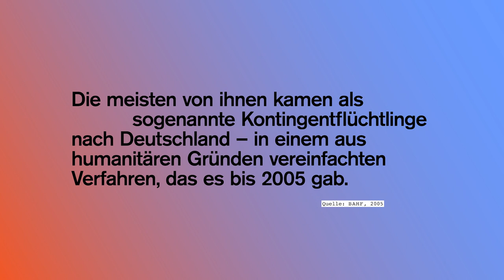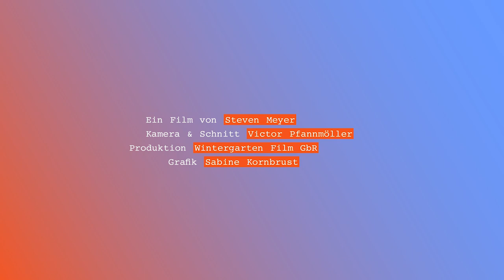Wie geht es Kindern jüdischer Kontingentflüchtlinge?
Zwischen 1991 und 2004 wurden mehr als 219.000 jüdische Zuwanderinnen und Zuwanderer aus der ehemaligen Sowjetunion in Deutschland aufgenommen. Die meisten von ihnen kamen als sogenannte Kontingentflüchtlinge nach Deutschland. Heute bilden sie einen großen Teil der jüdischen Gemeinde in Deutschland. Wie denken ihre Kinder über ihre Heimat?

Ein Film von Steven Meyer und Victor Pfannmöller

Wenn euch das Video gefällt, dann schaut euch doch auch diese beiden über Kinder türkischer und vietnamesischer "Gastarbeiter" an: